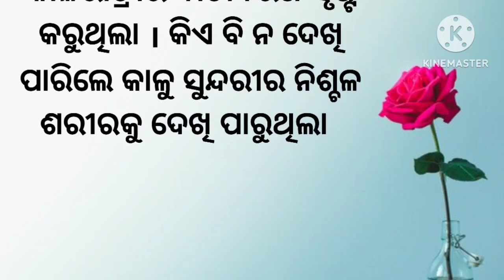ଦେହ / heart touching story /moral story/ lessnabl story /Odia story /odia gapa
🙏🌹 ଜୟ ଜଗନ୍ନାଥ 🌹🙏